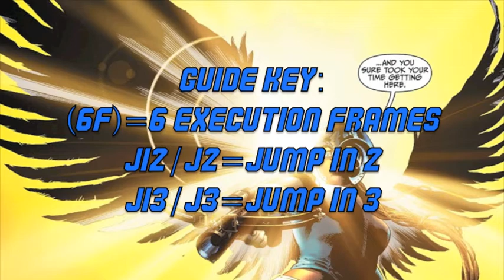Shayera Hol: The Ultimate Punishment Guide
Insurance paid up? This video series will showcase a plethora of combos from each of her normals, B3 & F3, bounce cancel's, and my favorite corner tech. Also an in-depth analysis on punishing the entire cast of Injustice. Part 1 of 10.